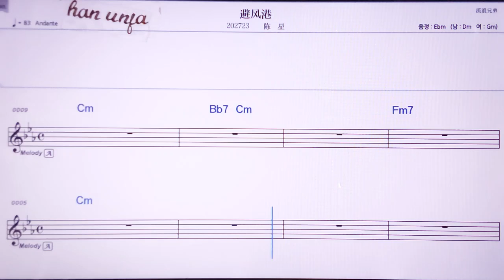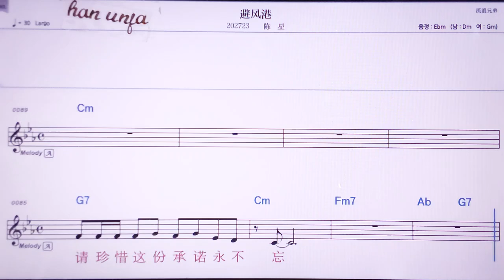💖삐펑깡/천씽 👍MR,노래방, 악보, 코드,Karaoke With Sheet Music